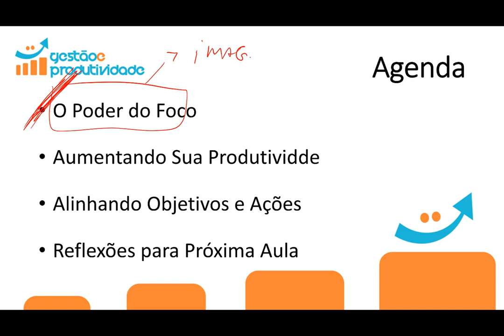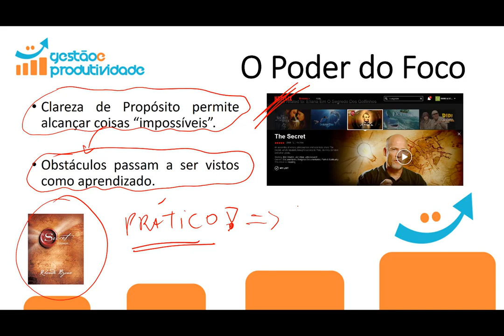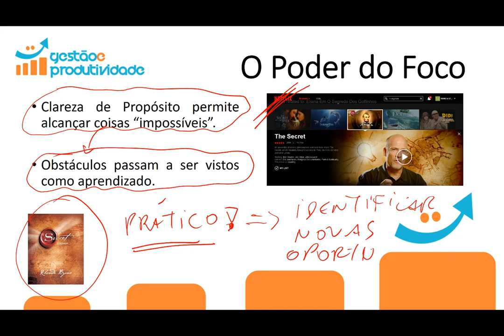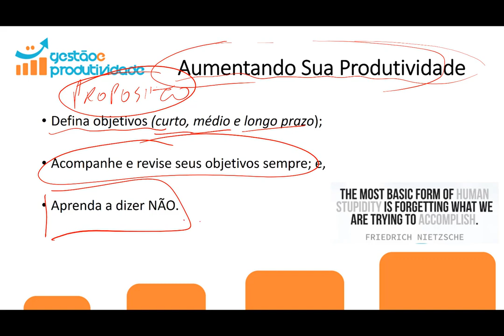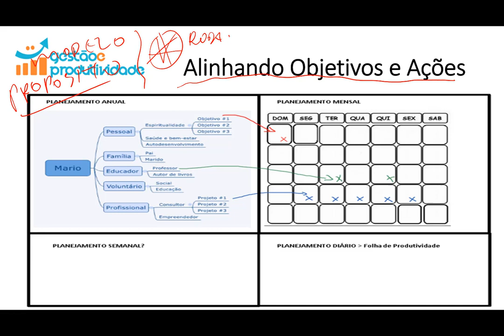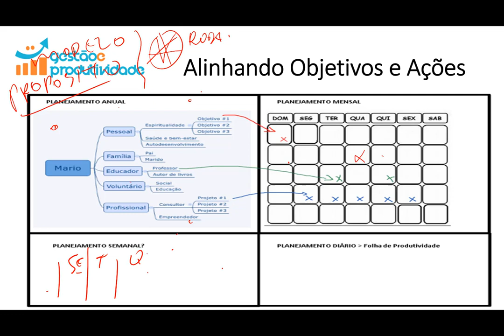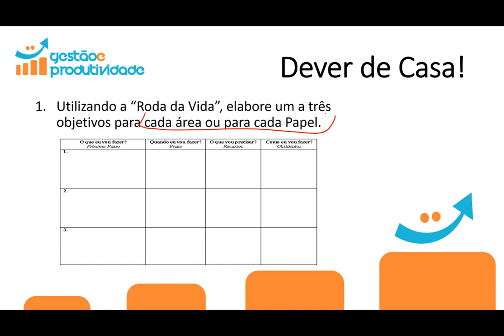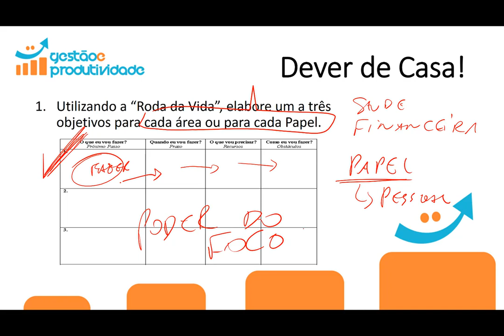018 - Curso de Produtividade e Planejamento Pessoal | Planejamento e um Processo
Conheça os treinamentos e soluções da ModernPMO! Visite para conhecer nossos casos de sucesso na implementação de Escritórios de Projetos (PMO), ferramentas Microsoft Project e outras, bem como treinamentos e formações para gerentes de projetos e equipes. Deixe seus comentários e dúvidas.

Essa é mais uma aula de um curso que eu gravei em 2017 como parte de um programa de mentoria para desenvolver "jovens profissionais". Eu espero que seja útil para voce. Não se esqueça de compartilhar e deixar seus comentários.